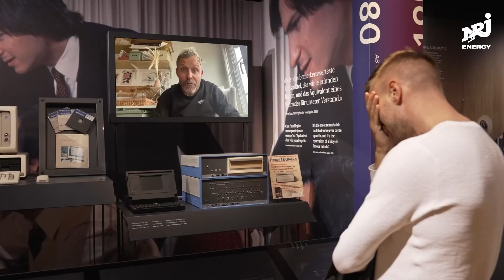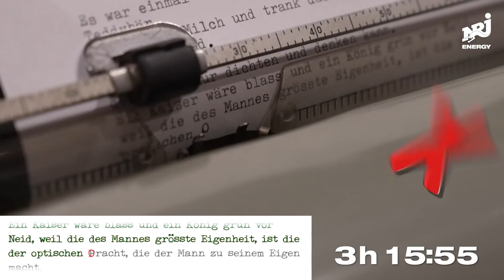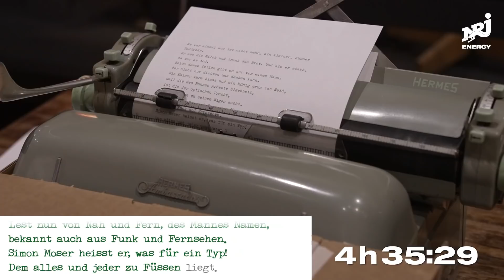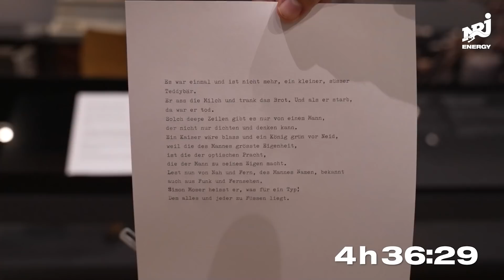Erst Wochenende wenn... – Schreibmaschinen-10-Finger-System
Hätte Schelker damals in der Schule nur besser mitgemacht. 😂
Das 10-Finger-System ist ja gar nicht so schwer...
ABER:
Ohne Sicht auf Tastatur?
Auf einer antiken Schreibmaschine?